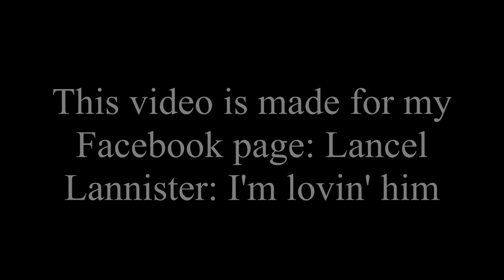Lancel Lannister- French dubbed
Made for my Facebook page: Lancel Lannister: I'm lovin' him

I don't own Game of Thrones or any other footage related to it, this is a video taken by a fan for other fans with no money gained in the end.